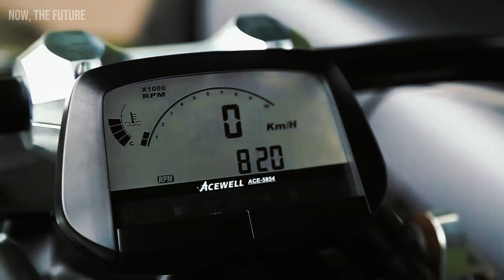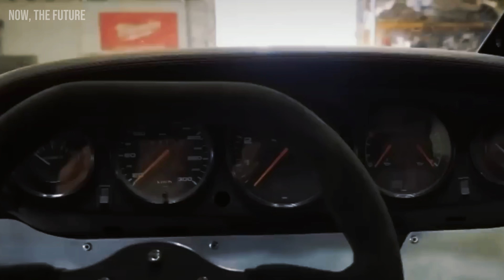Mind-Blowing Vehicles You Won't Believe Exist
Prepare to be amazed by some of the most mind-blowing vehicles on the planet! In this video, we showcase extraordinary machines that push the boundaries of design, technology, and performance. From futuristic supercars to innovative off-road monsters, these vehicles are unlike anything you've ever seen. Watch now to explore these incredible creations and see for yourself why they're so impressive.

"We're creating content that brings a mix of entertainment and culture to people, while also promoting your product. Let's collaborate and support each other. 😊"